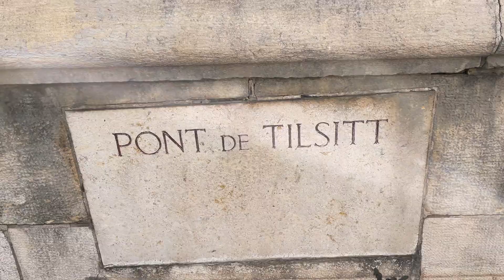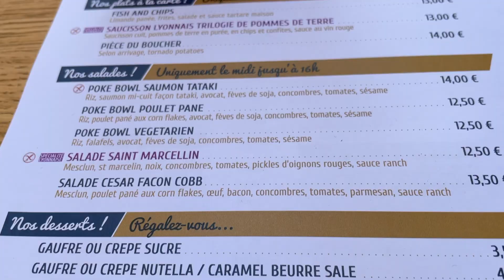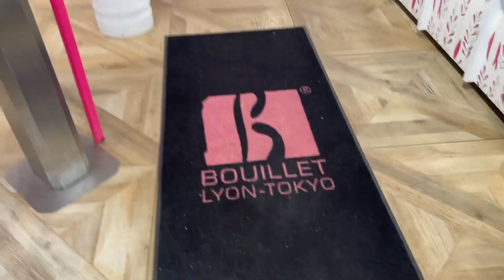OBJECTIF PERTE DE POIDS : Une Balade à LYON 🌆 - Envie de Chocolat 🍫 - Enfin à la Maison 🏠 VLOG 18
Centre diététique Jour 25 & Fin